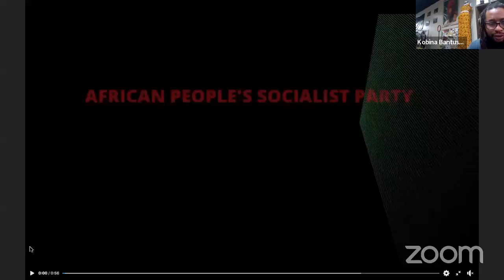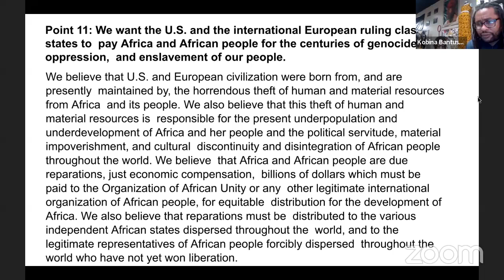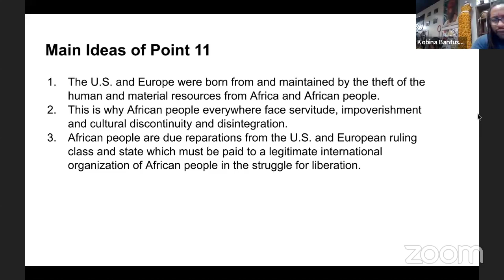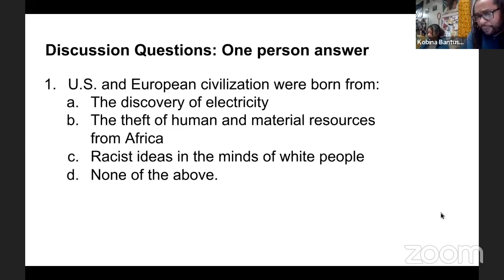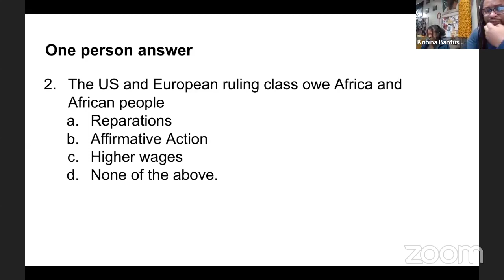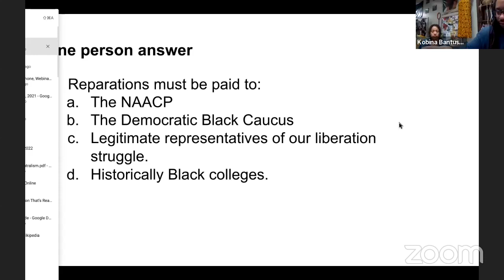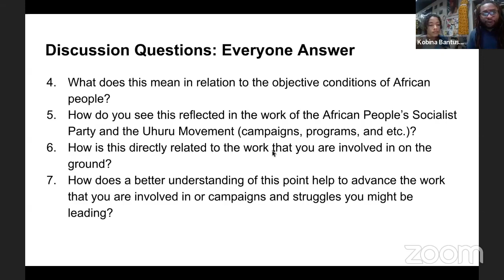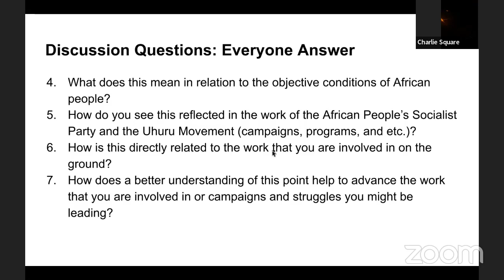APSP Burning Spear Newspaper Study, Southern Region, 12/30/21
Register today for the fastest growing Revolutionary Study in the colony.
What We Want-What We Believe /APSP-SR Revolutionary Studies
Learn the African working class theory of African Internationalism, a theory that not only explains the African world but provides the tools so we can change our African world.